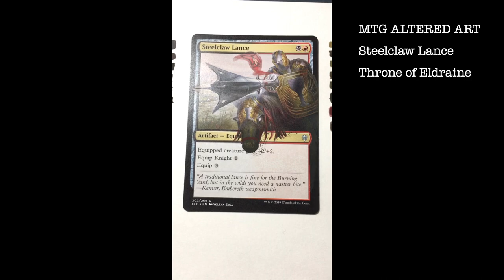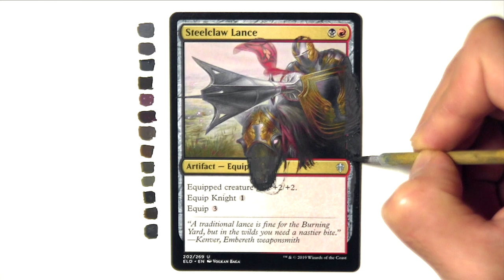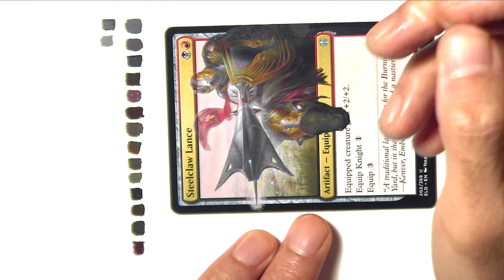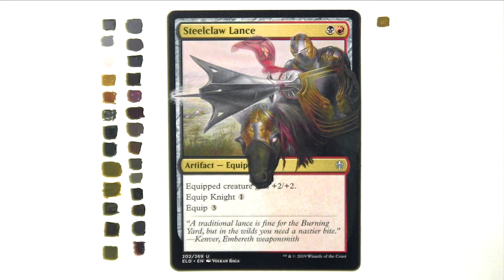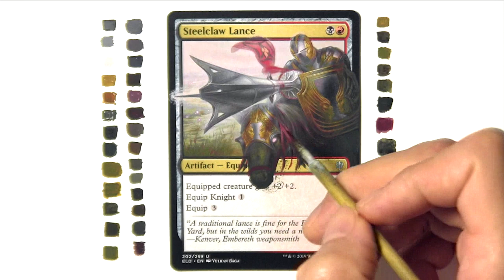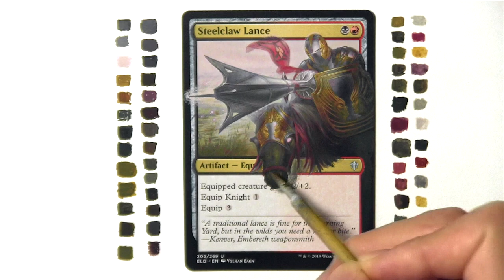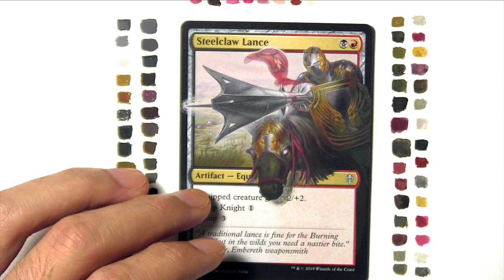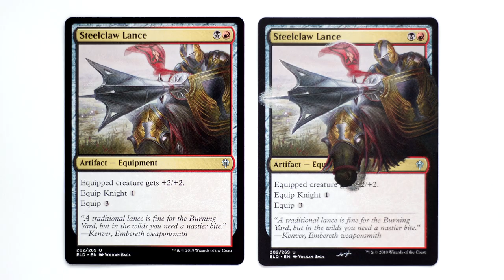MTG Altered Art - Steelclaw Lance of Throne of Eldraine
Hi, Everybody.
Have you got cards of Throne of Eldraine yet?
I have got them the other day too.

I altered this card this time.
I wanted to make an altered card that sticks out of the screen. I was attracted to the dynamic composition the steelclaw of this card creating and I tried to alter it.

I arranged colors I use around the card in this video every time before painting on the card.
I increased exposure compensation in the making scene, but at the end of the video, I included a photo with colors close to the actual colors.
you can refer to the names of the paints listed at the bottom of the video details.
(However, even if the name of the paint is the same, the color varies slightly depending on the paint company. Take care!)

By the way, the artist of this card is Volkan Baga_san. I didn't notice until I filled out artist name to the details of this video. (Actually, the plain's artist in Amonkhet set I altered was also his work. What a coincidence!:○) I remember having a similar experience when I altered Mountain of Tempest last year.The mountain at that time was Mark_san's work.)
Like my experience, you also may be collecting cards painted by your favorite artist without being conscious.

I'll post again.

Set Name: Throne of Eldraine

Collector Number: 202/269

Artist: VOLKAN BAGA

Jingle Punks

[ Longer Distance ]
TrackTribe

[ Emily Walks Away ]
Audionautix

The colors I used this time.(HOLBEIN ACRYLIC GOUACHE)

 - Sap Green
 - Law Umber
 - Burnt Umber
 - Light Yellow
 - Yellow Ochre
 - Carmaine
 - Crimson
 - Titanium White
 - Neutral Grey No.2
 - Neutral Grey No.3
 - Lamp Black

[MTG Altered Art - Steelclaw Lance of Throne of Eldraine] is unofficial Fan Content permitted under the Fan Content Policy. Not approved/endorsed by Wizards. Portions of the materials used are property of Wizards of the Coast. ©Wizards of the Coast LLC.